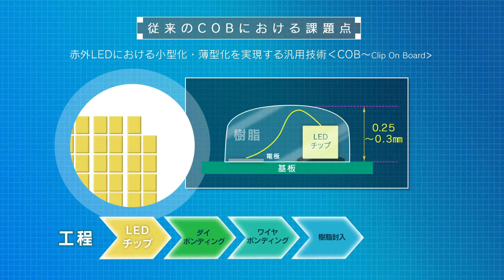[CEATEC 2017] PICOLED 超小型高出力赤外LED